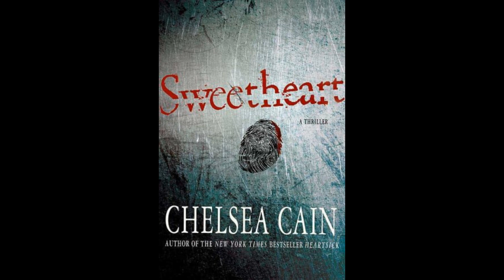First Chapter Fridays with Melissa -- Sweetheart by Chelsea Cain